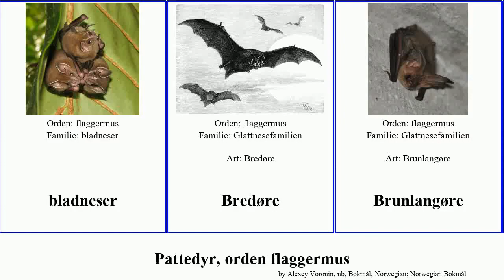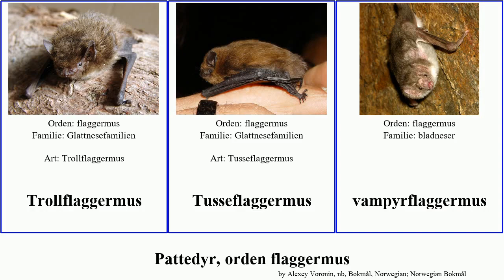Pattedyr, orden flaggermus mammal montanus Histiotus Bulldogflaggermus Brunlangøre Vannflaggermus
pattedyr orden flaggermus.
mammal of Order Chiroptera, language: nb.

bladneser
Bredøre
Brunlangøre
Bulldogflaggermus
Børsteflaggermus
Carollia perspicillata
Dvergflaggermus
Ekte hesteskoneser
flaggermus
flygehunder
Glattnesefamilien
Histiotus macrotus
Histiotus montanus
Histiotus velatus
Nordflaggermus
Skimmelflaggermus
Skjeggflaggermus
Skogflaggermus
spøkelsesflaggermus
Storflaggermus
Sørflaggermus
Trollflaggermus
Tusseflaggermus
vampyrflaggermus
Vannflaggermus